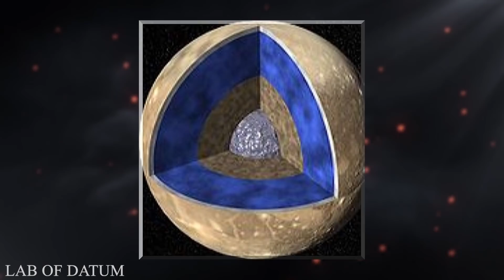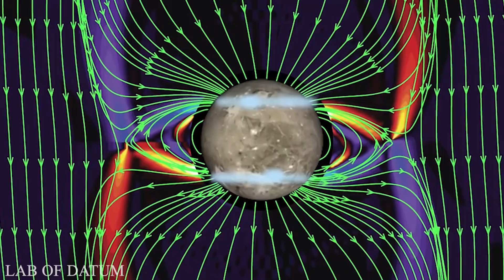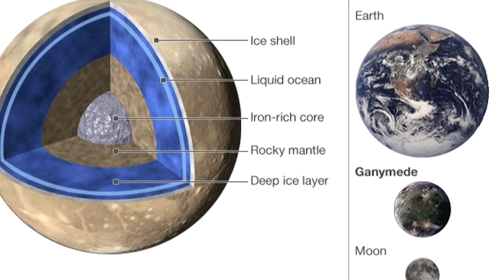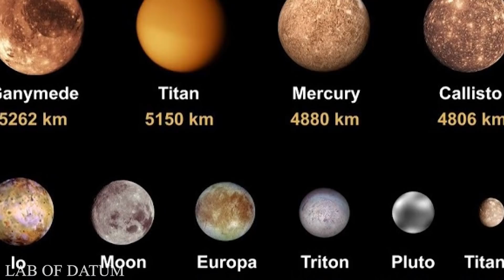Τι Ανακάλυψε Η ΝΑΣΑ Στο Γανυμήδη;